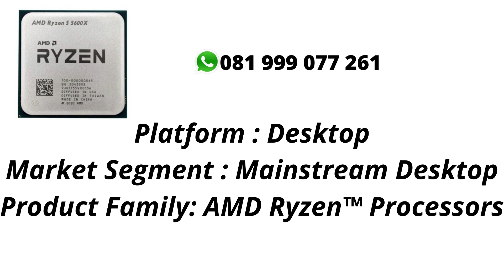Processor AMD Ryzen 5 5600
Platform : Desktop
Market Segment : Mainstream Desktop
Product Family: AMD Ryzen™ Processors
Product Line : AMD Ryzen™ 5 Desktop Processors
Consumer Use : Yes
Regional Availability : Global, China, NA, EMEA, APJ, LATAM
Former Codename : "Vermeer"
Architecture : "Zen 3"
# of CPU Cores : 6
Multithreading (SMT) : Yes
# of Threads : 12
Max. Boost Clock : Up to 4.4GHz
Base Clock : 3.5GHz
L1 Cache : 384KB
L2 Cache : 3MB
L3 Cache : 32MB
Default TDP : 65W
Processor Technology for CPU Cores : TSMC 7nm FinFET
Processor Technology for I/O Die : 12nm (Globalfoundries)
CPU Compute Die (CCD) Size : 74mm²
I/O Die (IOD) Size : 125mm²
Package Die Count : 2
Unlocked for Overclocking : Yes
CPU Socket : AM4
Socket Count : 1P